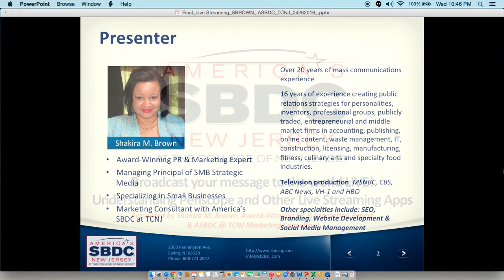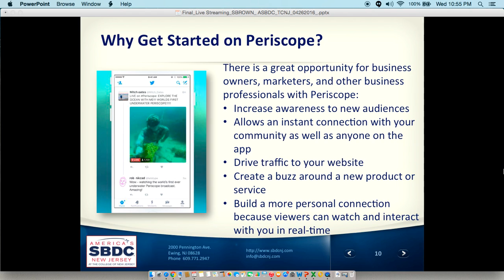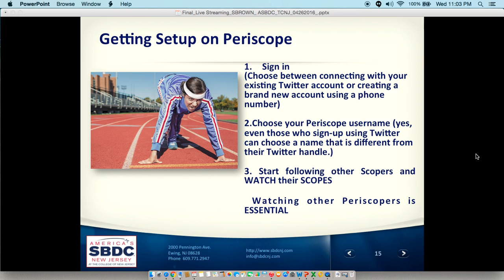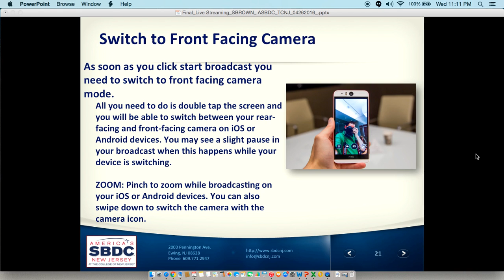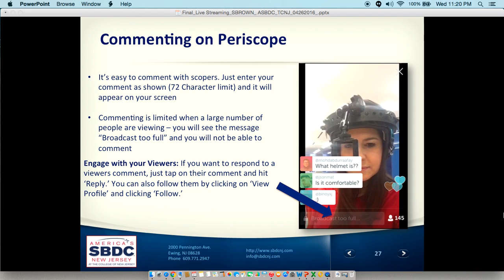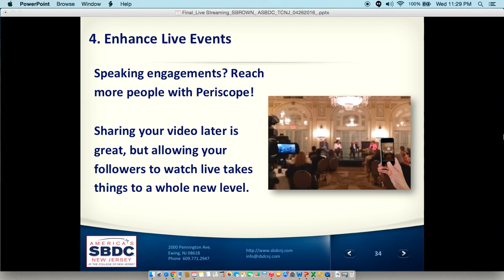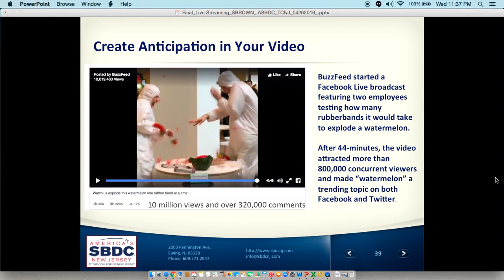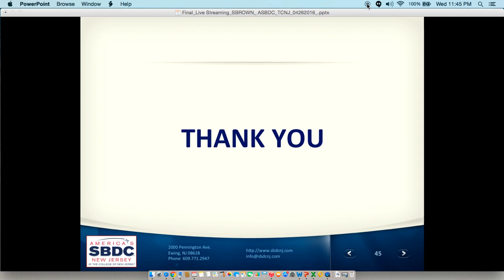Promote Your Small Business Via Live Streaming (ASBDC at TCNJ)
Video has long been one of the best ways to engage with your prospective and existing customers. But today video has been kicked up 10 notches with LIVE real time video broadcasting for FREE* straight from your smartphone! *(Only phone data usage applies)

In this webinar workshop, award-winning PR & Marketing Expert Shakira M. Brown will help you learn how you can engage with anyone interested in hearing your tips and advice using Twitter’s Periscope LIVE broadcast App and other LIVE streaming apps such as Facebook LIVE.

Presented by America's Small Business Development Center @ The College of NJ

Key Takeaways:
*Find out why LIVE broadcasting is a game changer for your content marketing
*Learn what Periscope is and how to use it
*Get the skinny on what devices and tools you need to be a LIVE STREAMING broadcasting phenom
*Learn how to build your Periscope following

Who Should Attend:
Owners of Small, Medium, & High Growth Enterprises

America's Small Business Development Center @ The College of NJ

ABOUT US:
The NJSBDC network is the premier provider of comprehensive services and programs for midsized businesses in New Jersey. The organization, which consists of 11 centers statewide, helps businesses expand their operations, manage their growth or start ventures. The New Jersey Small Business Development Centers (SBDC) network is partially funded by the U.S. Small Business Administration, the State of New Jersey, and The College of New Jersey. SBA's funding is not an endorsement of any products, opinions, or services. All SBA-funded programs are extended to the public on a nondiscriminatory basis.

Are you a TCNJ employee who'd like to receive the college discount for yourself and another TCNJ employee? Please send us the details of your unique circumstances. We are happy to make special arrangements if we can.